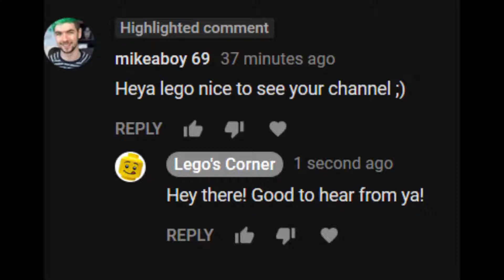YouTube Channel Trailler!